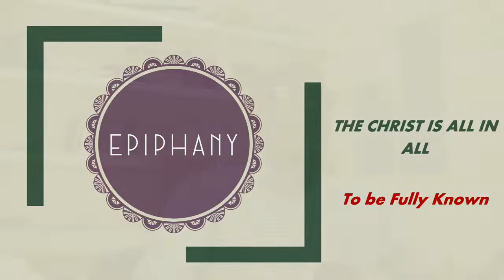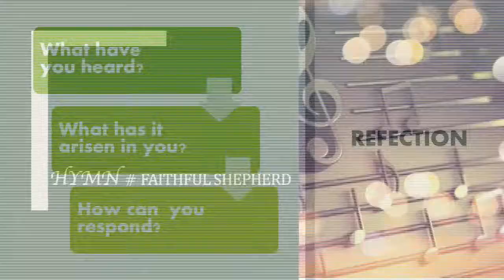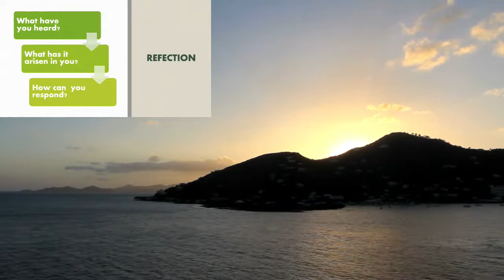Codrington College Live Stream